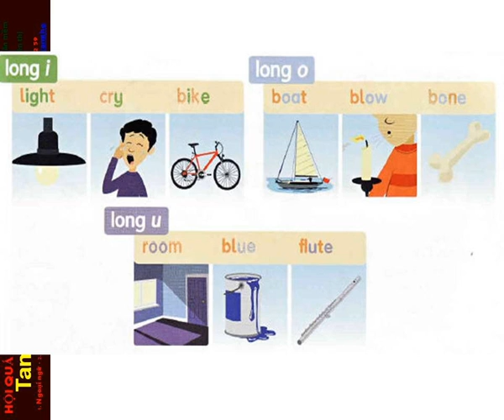FF4 CD1 14